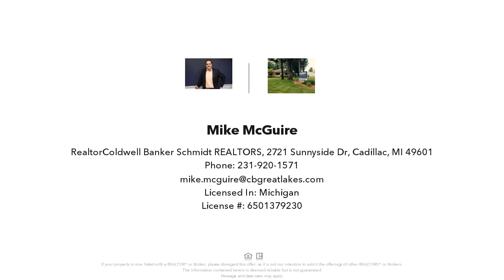445 COLFAX STREET, CADILLAC, MI Presented by Mike McGuire.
Contact Mike McGuire for more information.

**Charming 3-Bedroom Home with Spacious Yard & Prime Location!**  Welcome to this delightful 3-bedroom home featuring a large, mostly fenced yard perfect for outdoor enjoyment! Boasting a 2-car garage, this property offers plenty of space for your vehicles and storage needs. The upstairs bedroom is expansive, offering the potential to be transformed into two areas  ideal for a home office, playroom, or additional living space.  Located just blocks from Cadillac High School and a short 4-block stroll to vibrant downtown Cadillac, this home is a fantastic blend of convenience and opportunity. Whether you're looking to customize the space or simply enjoy all that it offers, this home has incredible potential for the future. Dont miss out on this versatile gem!